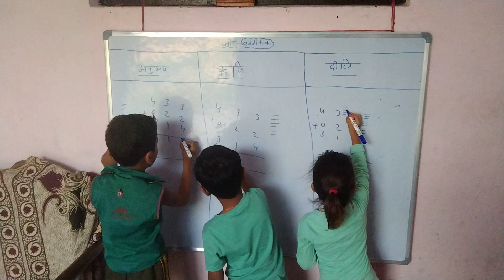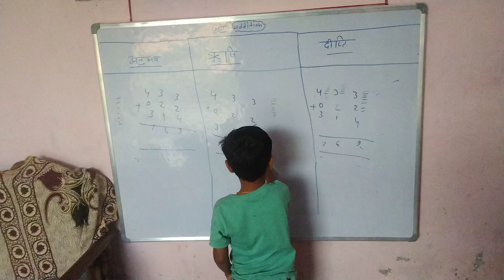# बच्चो को सिखाने का नया तरीका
chhote_ bachcho_ ko _kese pdaye nya tarika
bachchi padana sikhe
बच्चे को कैसे पड़ते हैं सीखे नया तरीका